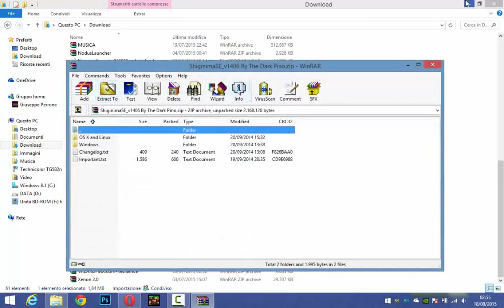Come scaricare Minecraft Shiginima Launcher By The Dark Pino